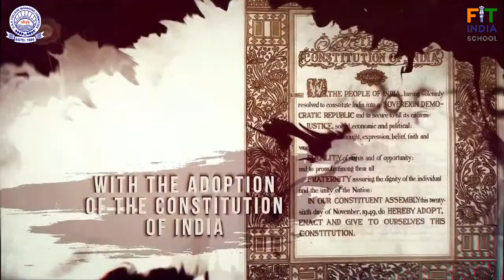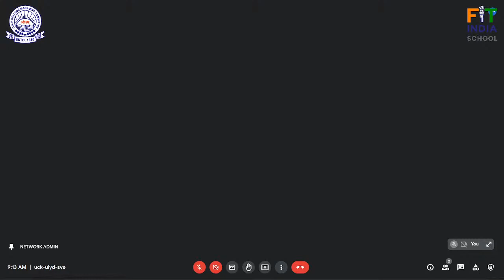Celebration of 73rd Republic Day | Atreyee DAV Public School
Celebration of 73rd Republic Day | Atreyee DAV Public School, Balurghat